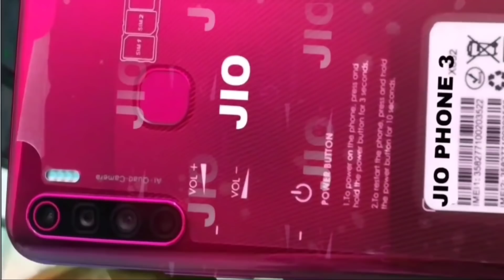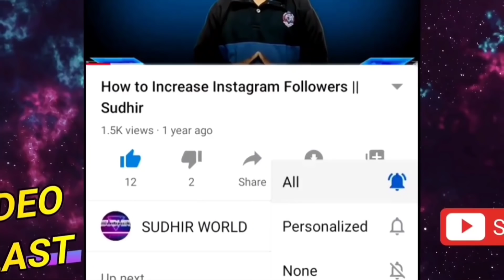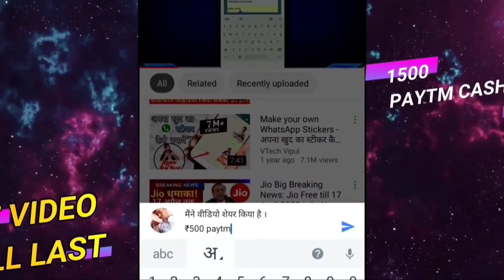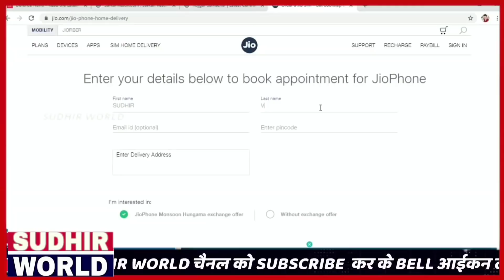आज मिला जिओ फ़ोन 3 । Jio phone 3 unboxing full details and order jio phone 3 ●Flipkart●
Jio phone 3 unboxing First look and specs | Jio phone dhamaka offer 2021